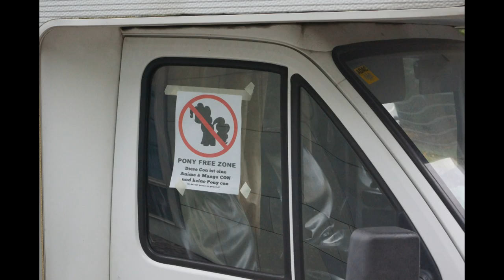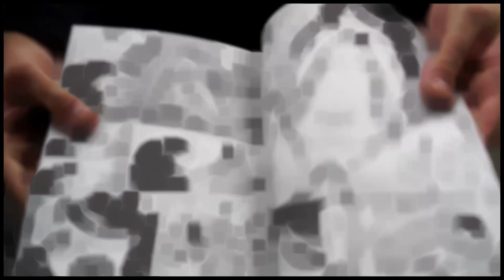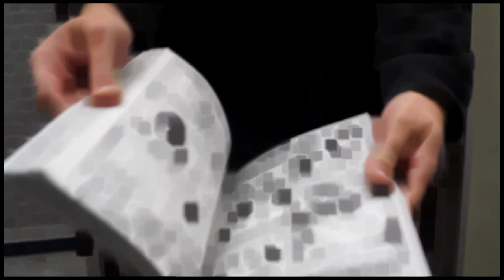Connichi mit Dr.Derrek TV